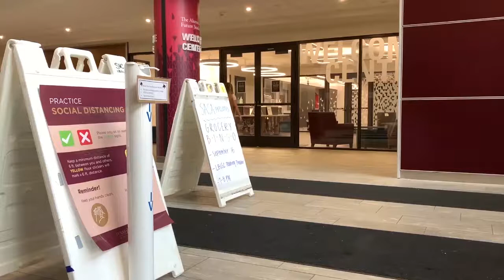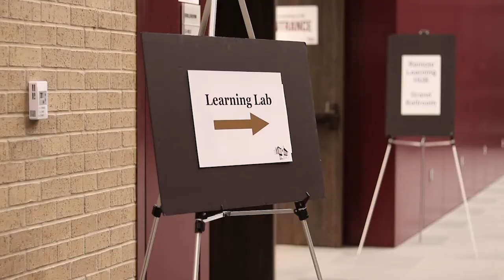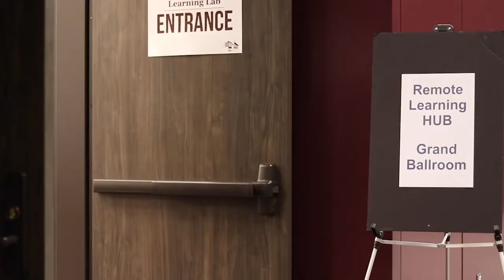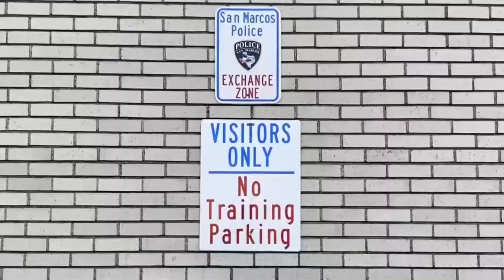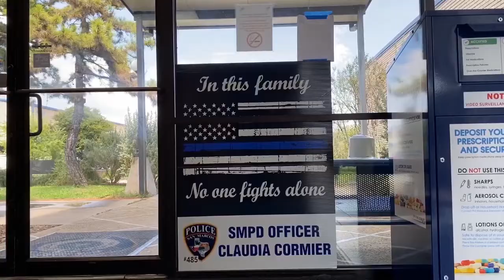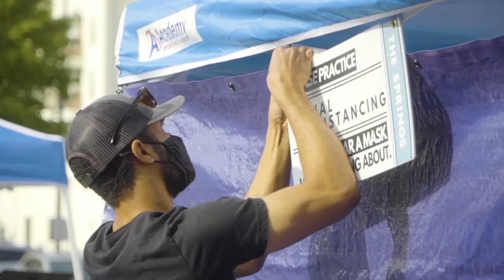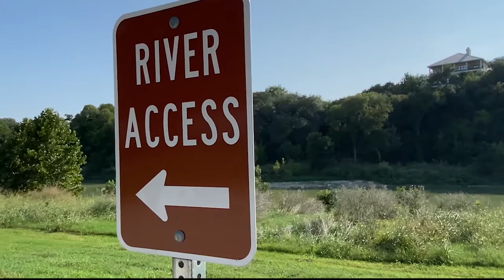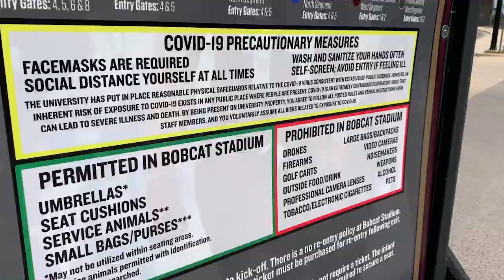Bobcat Update - Sept. 22, 2020